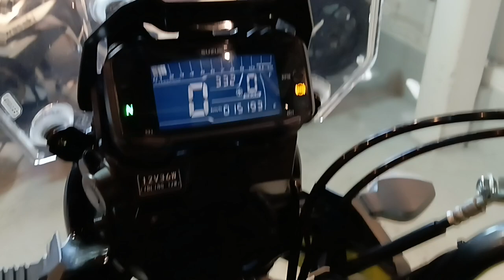Vストローム250 2021年 中古車 バイクショップ名：ビーパワーズ